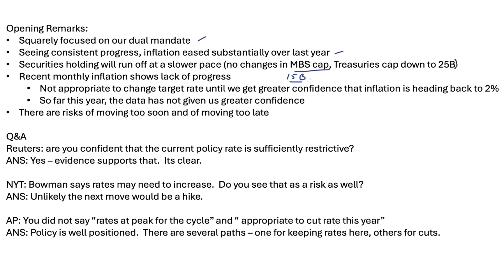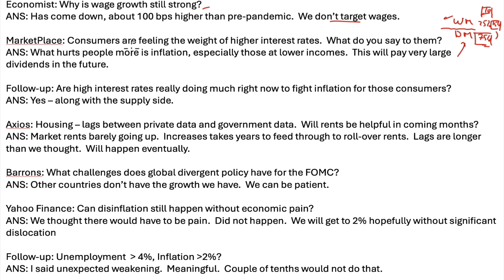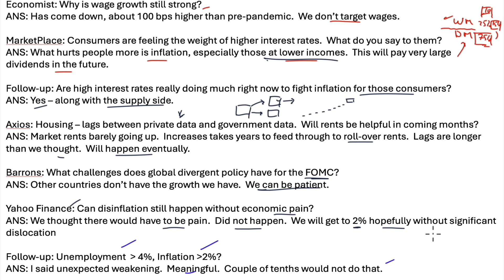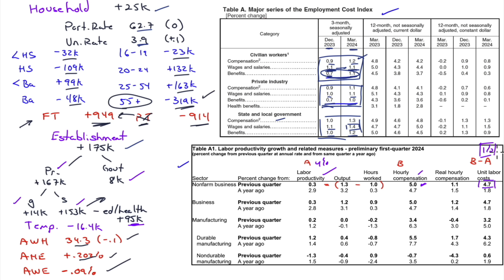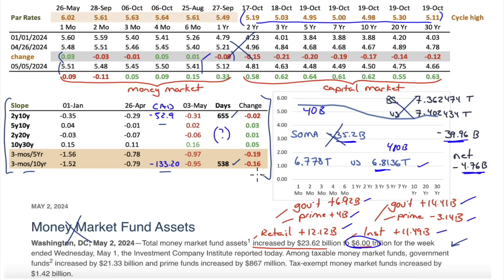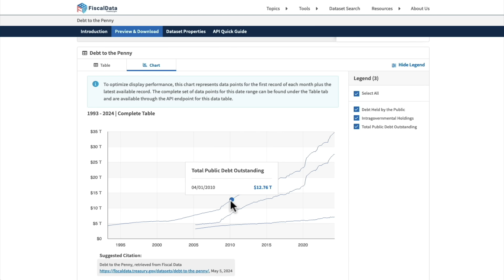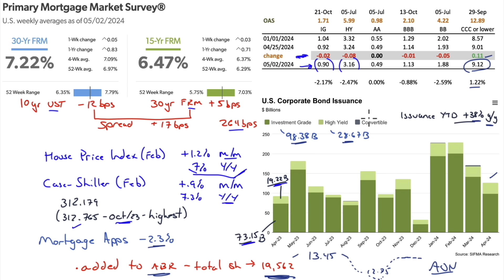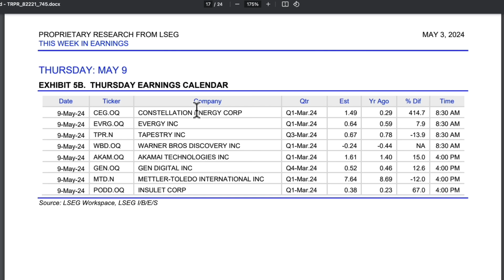Market Outlook for May 5, 2024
0:00 - 13:33 FOMC
13:34 - 18:30 Jobs data
18:31 - 27:17 Nominal rates
27:18 - 33:28 US Debt
33:29 - 35:10 Real yields
35:11 - 38:39 Mortgage rates and OAS
38:40 - 49:52 SPY
49:53 - 51:27 Earnings Calendar